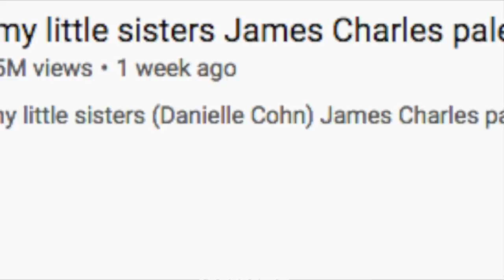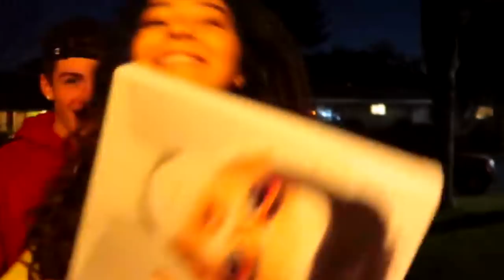Sebastian Bails Bullies Danielle Cohn (Exposed!)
Wannabe James Charles Pranks His Sister (Sebastian Bails Exposed!)

Hey everyone!! In today's video I take a look at everything wrong with the wannabe James Charles orange Tik Tok star known as Sebastian Bails! Sebastian Bails thinks he’s funny, but he’s actually really cringe and must be stopped! In this video I talk about everything wrong with Sebastian Bails and react to Sebastian Bails Instagram, Sebastian Bails Youtube Videos, Sebastian Bails destroying James Charles palette, and expose the orange guy Sebastian Bails from TikTok in his video with Danielle Cohn and Mikey Tua!

ps: this video is a form of satire and simply made for fun! I don’t hate anyone mentioned in the video so plz don't take anything seriously or target any of them. Just sit back, relax, and have a laugh!